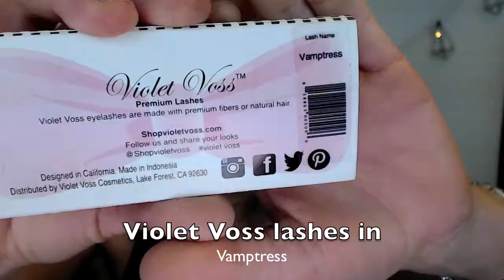Full on Glam makeup tutorial with makeup geek eyeshadows I Really Mili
I manly used Makeupgeek eyeshadows and Urban Decay Electric palette in this tutorial, perfect for hooded eyes.

Face

Ole Henriksen, empower foaming milk cleanser
Ole Henriksen, collagen serum booster
Ole Henriksen, empower featherweight moisturaiser
Nivea, after shave balsam sensitive
Urban Decay Concealer
Laura Mercier loose setting powder
NYX universal countouring stick light/medium
Art deco eye cream
Skindinavia prime/setting spray
Tarte Blush
The Balm - Mary lumanizer
Hourglass incandescent strobe light

Eyes

Mac soft ocher paint pot
Urban Decay naked basics
Makeupgeek peach smoothie
Makeupgeek Morocco
Makeupgeek matt grey
Morphe Brushes matt white
Makeupgeek shimmering grey
Skindinavia setting spray

Eyebrows

Anastasia Beverly Hills - Dip pomade in medium brown

Lips

Jeffree Star velour liquid lipstick in I´m nude & Posh spice

Brushes

Sigma e40
Eco tools Duo brush angled and blending
BH Cosmetics 18 pc studio pro brush set
Real Techniques setting brush, powder bush & sponge
Zoeva

Hair

Haircolor from ArcticFoxHaircolor

Big inspirations goddesses

NikkiTutorials

Kristen Leanne

The_ReallyMili